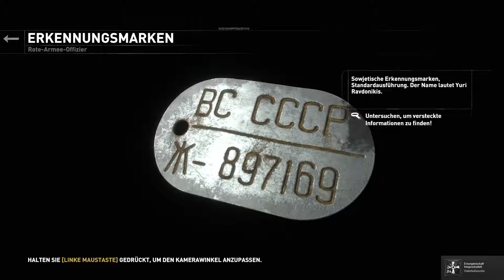Let's Play Rise of the Tomb Raider | gameplay german/deutsch PC | In der Uranmine | #16